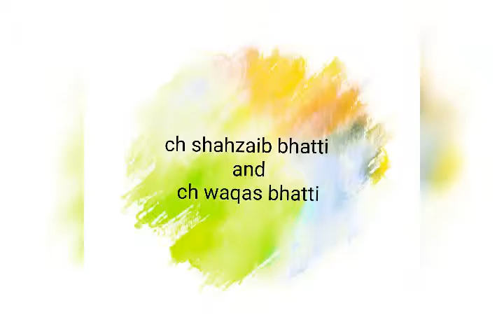masood ahmad bhatti